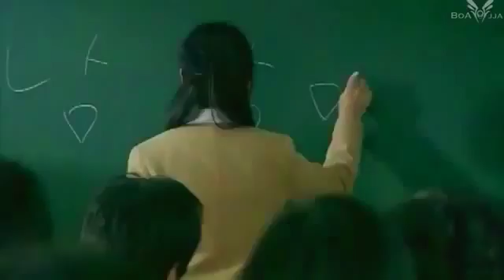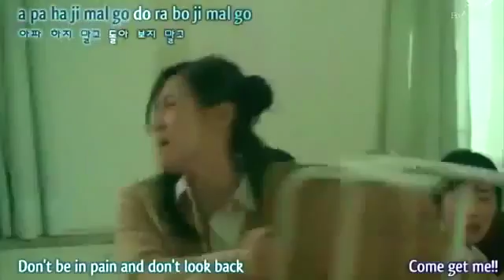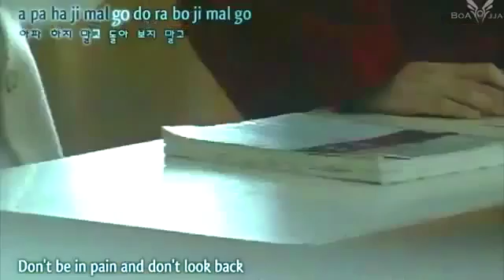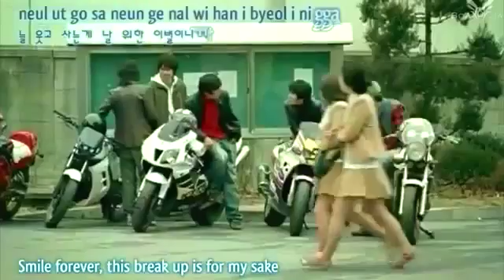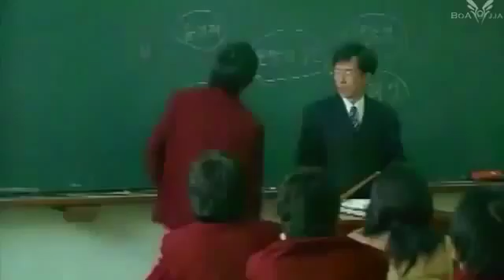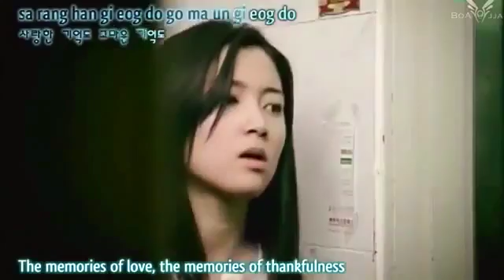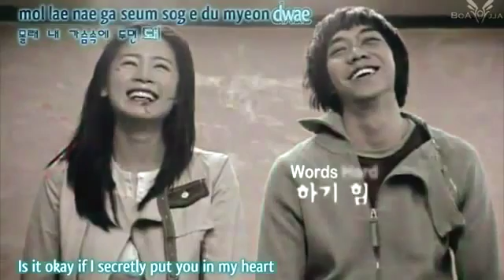Корейский килиб боле печал радест любоф всо ето одной килибо